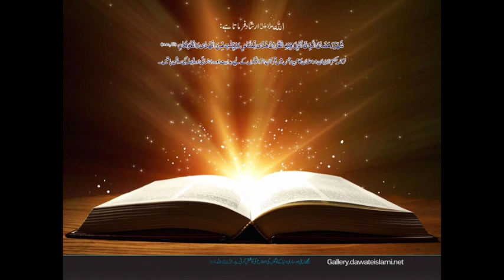അയൽവാസികളോടുള്ള കടമകൾ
റമദാനിലൂടെ റയ്യാനിലേക്

റമദാൻ പ്രഭാഷണം
യൂനുസ് ഫൈസി വെട്ടുപാറ
വിഷയം :അയൽവാസികളോടുള്ള കടമകൾ